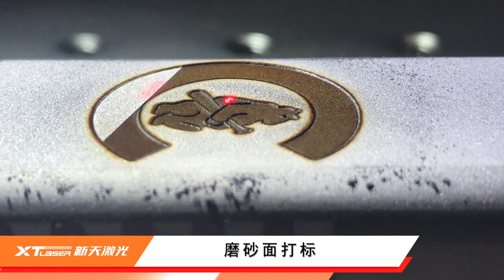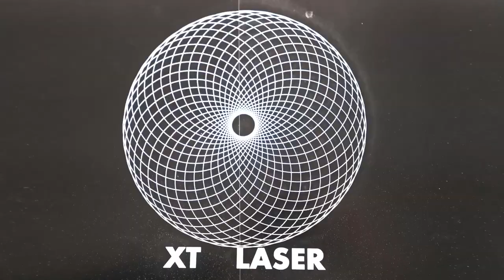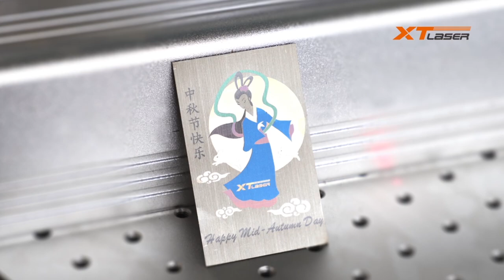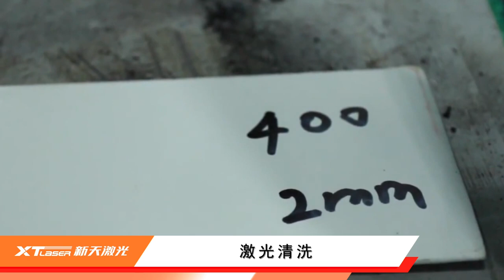Fiber laser marking, welding and cleaning machine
Antony Jiang
Jinan Xintian Technology CO., Ltd
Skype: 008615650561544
ADD:No.866 Chunyuan Road ,East of Gaoxin District, Jinan City,
Shangtong Province, China